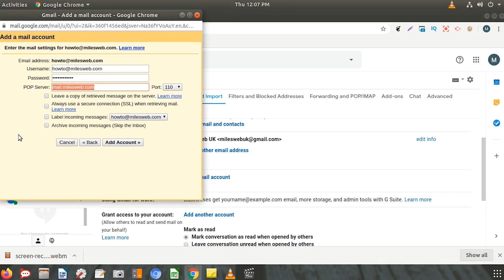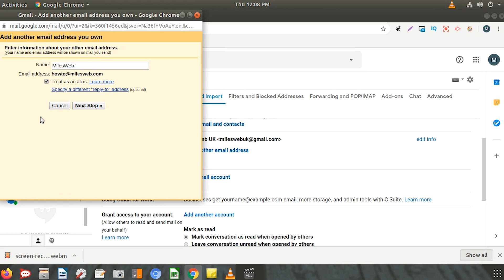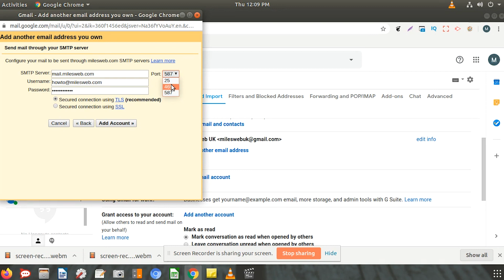How to Configure Webmail in Gmail? | MilesWeb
Here is a step by step process to configure Webmail in Gmail.
You will learn how to configure Webmail in Gmail in simple steps.